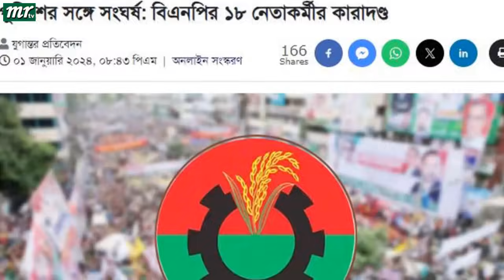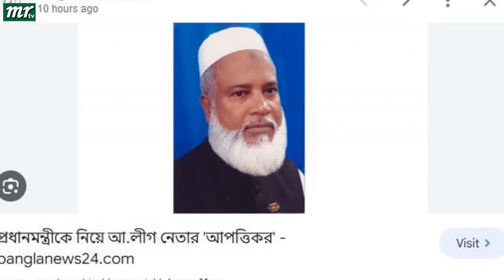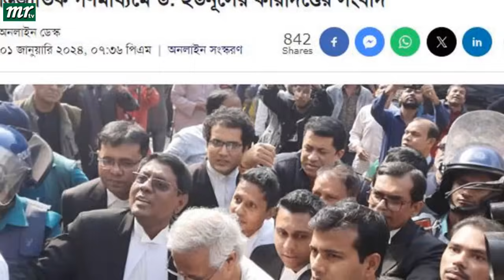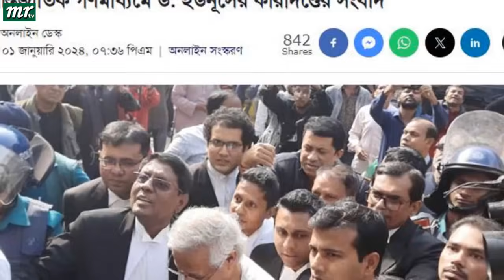এইমাত্র পাওয়া বাংলা খবর। Bangla News 02 Jan' 2024 |Bangladesh Latest News Today ajker taja khobor